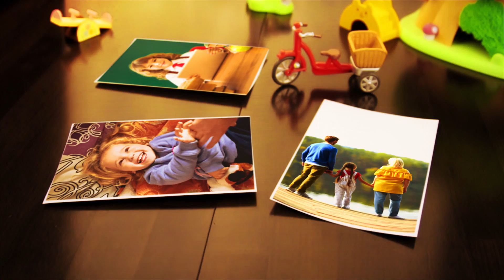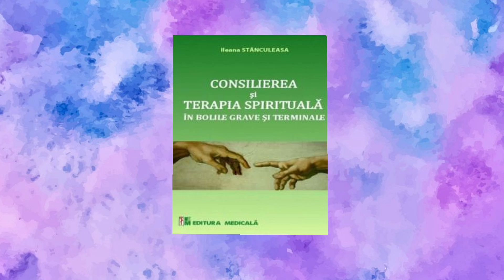Puterea Cuvintelor asupra copiilor | Invitat: Ileana Stănculeasa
🌈 Ileana Stănculeasa este doctor în teologie și consilier spiritual. Autoarea cărților: "Puterea cuvântului și vindecarea spirituală", "Femeia în planul lui Dumnezeu", "Consilierea și terapia spirituală în bolile grave și terminale".

🤝 În acest video, discut cu doamna Ileana Sănculeasa despre Puterea cuvintelor asupra copiilor.

Subiecte abordate:
1. De ce ceea ce spunem este important?
2. Care sunt dovezile științifice potrivit cărora cuvintele schimbă creierul?
3. Cum pot cuvintele să afecteze copiii?
4. Ce cuvinte să folosim atunci când ne disciplinăm copiii?
5. Cum să folosească părinții cuvintele de laudă fără sa evalueze și să facă copiiii dependenți de aprobarea lor?
6. Exemple de cuvinte și fraze pozitive care împuternicesc copiii versus variantele lor negative
7. Cum pot părinții să folosească cuvintele pentru a vindeca corpul, mintea și spiritul copiilor – atunci când există deja niște răni provocate? Ce tehnici, metode, practici pot să folosească?
8. Există anumite cuvinte care din punct de vedere spiritual sunt mai puternice?
9. Cum pot părinții să îi învețe pe copii puterea cuvintelor?
10. Putem spune că, uneori, cuvintele pe care le folosim sunt mai importante decât acțiunile?